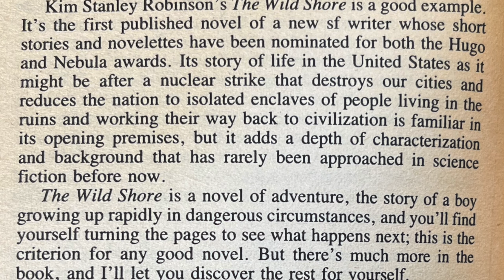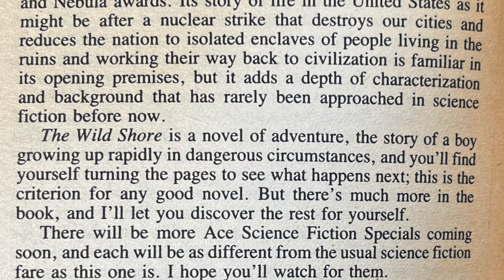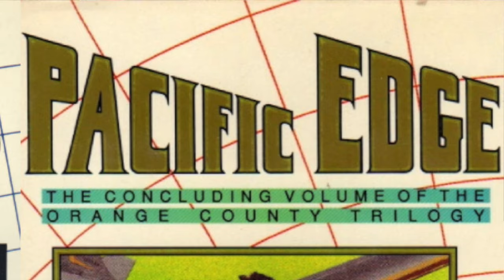3,000 nuclear strikes, years later America separated from the world. Life in Southern California.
The Wild Shore by Kim Stanley Robinson 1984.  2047: For the small Pacific Coast community of San Onofre, life in the aftermath of a devastating nuclear attack is a matter of survival, a day-to-day struggle to stay alive. But young Hank Fletcher dreams of the world that might have been, and might yet be--and dreams of playing a crucial role in America's rebirth.

Ace Science Fiction Specials are three series of science fiction and fantasy books published by Ace Books between 1968 and 1990. Terry Carr edited the first and third series, taking the "TV special" concept and adapting it to paperback marketing.

Channel:      @vintagesf